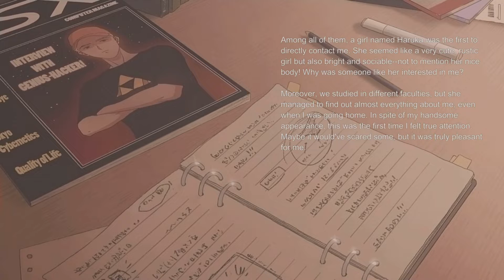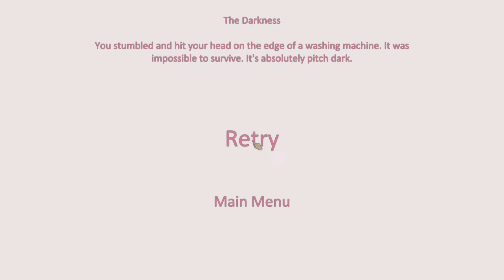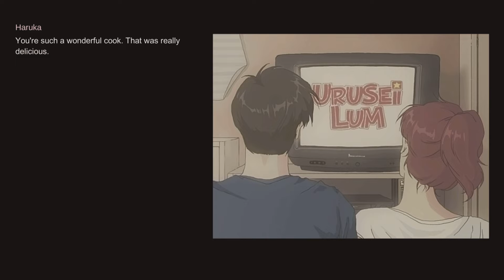This game is vile|Pantsu Hunter|Part 1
💗Hey guys welcome to another video I hope you guys did enjoy and if so be sure to leave a like and if this made you laugh or smile be sure to share it with a friend to make them feel better too Don’t forget to subscribe and be nice to people in the comments💓